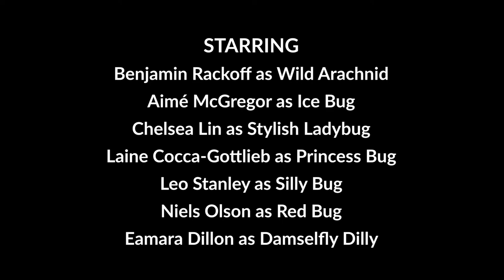Picture Book Playmakers Present 'The Bugliest Bug'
Nashville Children's Theatre proudly presents a picture book springing from its pages and come to life through the magic of Zoom.  Picture Book Playmakers have been working on this piece since June 30th, 2020 - meeting twice a week for five weeks.

Picture Book Playmakers Presents:
”The Bugliest Bug” by Carol Diggory Shields

Production Team
Directed by Jacqueline Komos
Stage Managed by Hope Mohon
Livestream Produced/Engineered by Colin Peterson

Cast
Benjamin Rackoff as Wild Arachnid
Aimé McGregor as Ice Bug
Chelsea Lin as Stylish Ladybug
Laine Cocca-Gottlieb as Princess Bug
Leo Stanley as Silly Bug
Niels Olson as Red Bug
Eamara Dillon as Damselfly Dilly
Willow Johnston as Damselfly Dilly
Alex Wong as Evil Arachnid
Bella Wong as Queen Bug
Penelope Cavanah as Pretty Bug
Isla Diamond as Cute Bug
Hope Mohon as Jitter Bug the Narrator